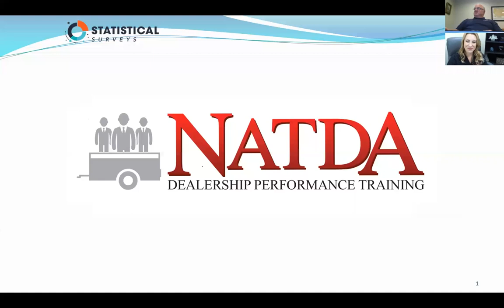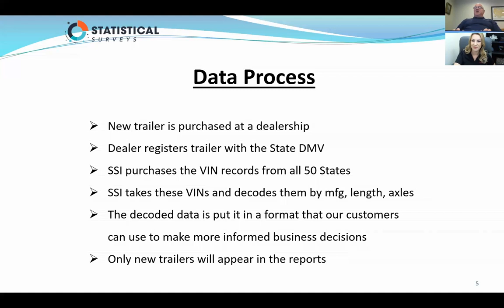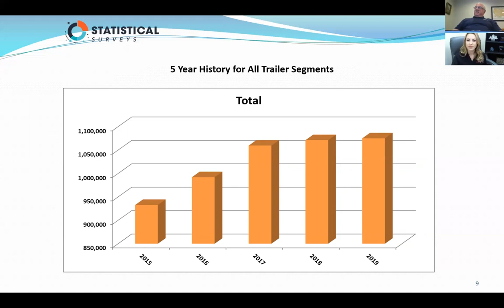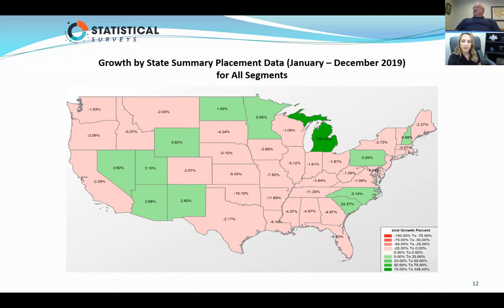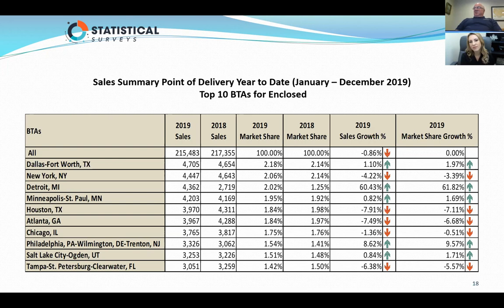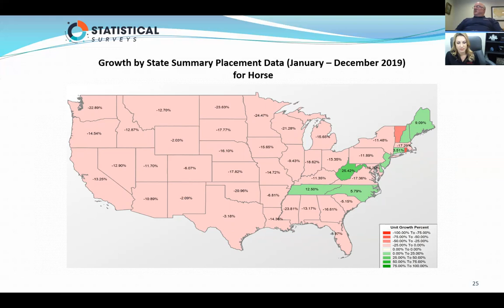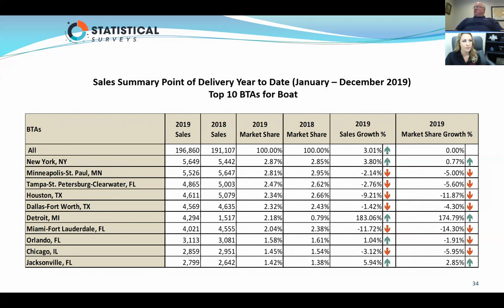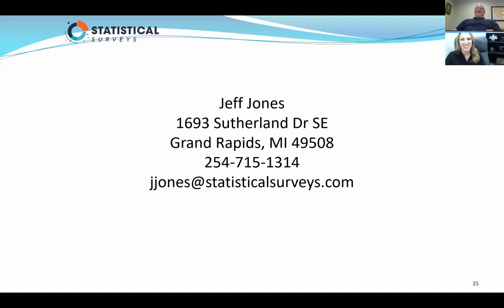State of the Trailer Industry - 2020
Joining NATDA’s Senior Membership Manager, Melanie Bierweiler, Statistical Survey, Inc.’s Jeff Jones will analyze 2019’s trailer registration data in each area of the country. Statistical Survey, Inc.’s information allows dealers to make informed inventory decisions with answers to critical questions, such as:

• What types of trailers sold well in 2019?
• What were the best-selling price points?
• Based on historical data, what can dealers expect in 2020?
• Which states performed well throughout the country?
• How can dealers make more informed inventory decisions?

In addition to looking at last year’s data, NATDA will provide an update on the status of its membership base. While not specific to any one dealer, NATDA’s new data collection helps provide a broad look at the health of trailer dealers around the country.